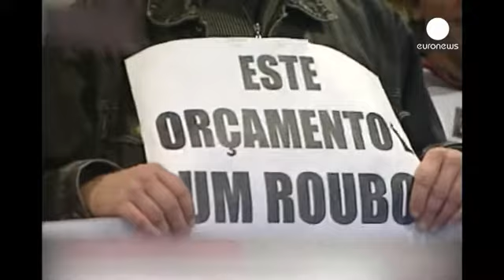Portekiz'de kesintiye uğrayan bütçe halkı sokağa döktü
Ekonomik krizle mücadele eden Portekiz, birçok tasarruf önlemi içeren 2014 bütçesini...

Ekonomik krizle mücadele eden Portekiz, birçok tasarruf önlemi içeren 2014 bütçesini protestolar gölgesinde onayladı. Kemer sıkma tedbirlerinden bunalan yüzlerce Portekizli başkent Lizbon'da sağlık, ekonomi, maliye ve çevre bakanlıklarına ait binaları işgal etti. Protestocuların en çok karşı çıktığı konuların başında emekli maaşlarında ve kamu personeli ücretlerinde yapılacak kesintiler geliyor:"Emekli olmak üzereyim. Şimdi bile zar zor geçiniyorum. 40 yıllık iş hayatımın sonunda geçimimi sağlayacak bir emekli maaşım olmayacak."